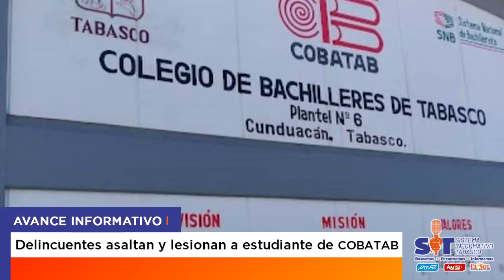AVANCE INFORMATIVO – VERNES 01 DE ABRIL DE 2022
AvanceInformativo de las noticias más relevantes acontecidas durante la mañana en Tabasco 🗞️📰